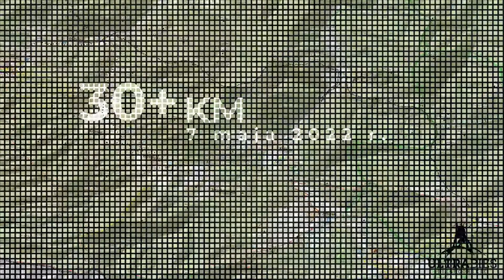UltraBies 2022 - Niestrudzony San - prezentacja trasy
Muzyka: Klubokawiarnia Kosmos - Kosmos